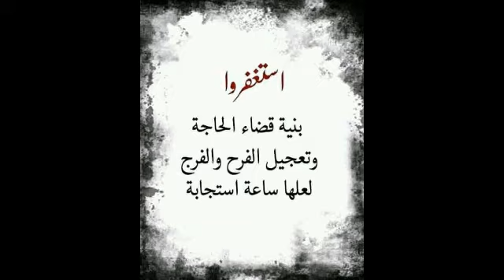خير الإستغفار ماكان في وقت السحر .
خير الإستغفار ماكان في وقت السحر وبالاسحار هم يستغفرون
نستغفرك اللهم من جميع الذنوب ونتوب اليك
اللهم أغفر لي ذنبي وأقبل توبتي
اللهم أغفر لي ولوالديا وللمؤمنين والمؤمنات والمسلمين والمسلمات الاحياء منهم والاموات يارب العالمين  .